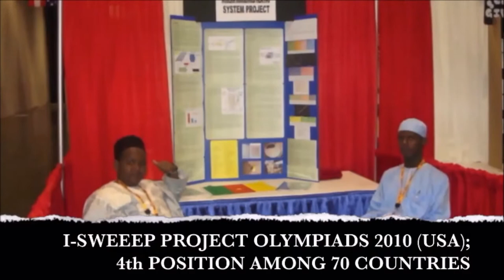AMITY INTERNATIONAL COLLEGE INTRO 2017